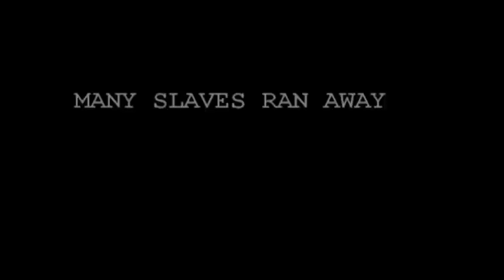TRAILER FOR THE MOVIE, CHAINED: ISLAND IN THE SUN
HISTORICAL ACTION / DRAMA - WRITTEN AND DIRECTED BY ANDREW BECKFORD